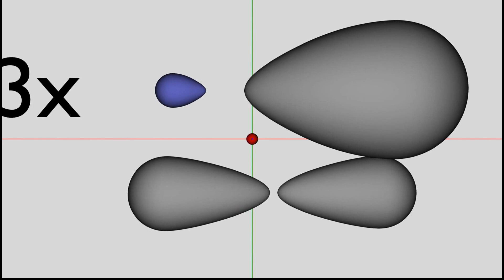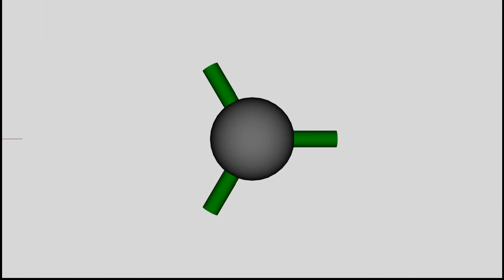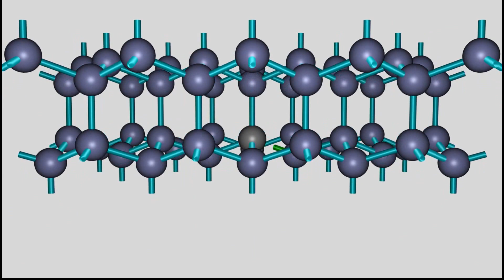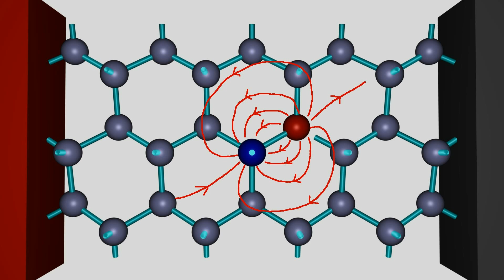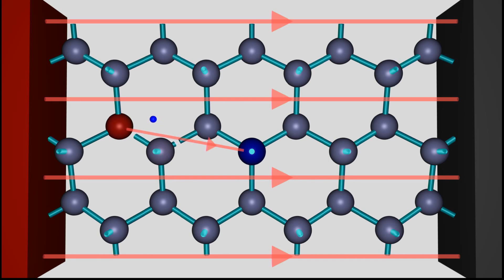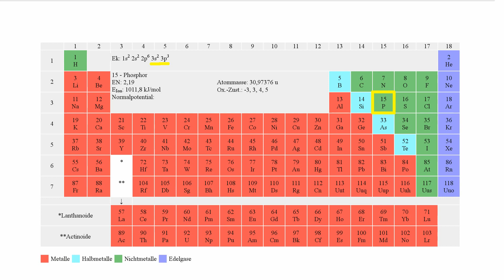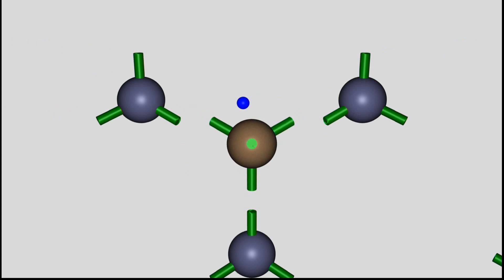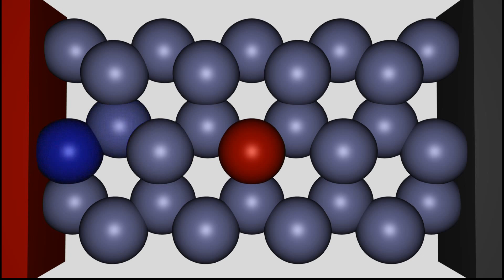Stromleitung im Halbleiter | Physik Lernvideo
) Mehr über die Mechanismen der Stromleitung im Halbleiter. Ein Lernvideo aus dem Bereich der Physik, leicht verständlich und anschaulich erklärt. Dotieren von Silicium-Halbleitermaterial mit Aluminium beziehungsweise Phosphor. Gezeigt wird der Einbau von Fremdatomen im Silicium- oder Germaniumkristall sowie die darauf folgende Erhöhung der Leitfähigkeit für elektrischen Strom. Im ersten Teil wird die p-Leitung durch ein Defektelektron (= Elektronenfehlstelle oder Loch) besprochen, im zweiten Teil die n-Leitung durch frei bewegliche Elektronen. Das Original-Video stammt von und wurde für die Wiederverwendung zugelassen.

Halbleiter sind Festkörper, die abhängig von ihrem Zustand elektrische Leiter oder Nichtleiter sind. Halbleiter können verschiedene chemische Strukturen besitzen. Unterschieden wird zwischen Elementhalbleitern, die aus einem einzigen Element aufgebaut sind, und Verbindungshalbleitern, hierbei speziell den organischen Halbleitern. Die elektrische Leitfähigkeit von Halbleitern ist stark temperaturabhängig. In der Nähe des absoluten Temperaturnullpunkts sind Halbleiter Isolatoren. Bei Raumtemperatur sind sie je nach materialspezifischem Abstand von Leitungs- und Valenzband leitend oder nichtleitend. Die elektrische Leitfähigkeit von Halbleitern nimmt mit steigender Temperatur zu, sie gehören damit zu den Heißleitern. Des Weiteren lässt sich die Leitfähigkeit durch das Einbringen von Fremdatomen (Dotieren) aus einer anderen chemischen Hauptgruppe in weiten Grenzen gezielt beeinflussen.